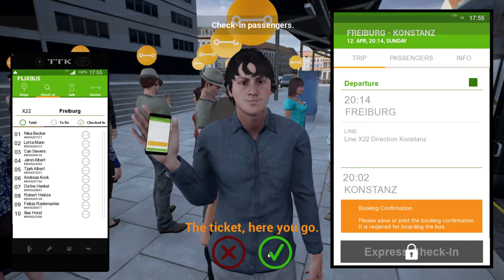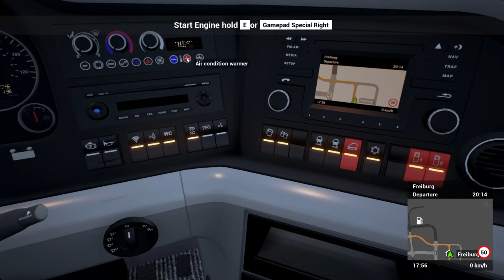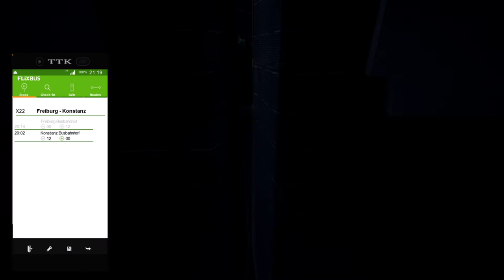Fernbus Simulator.MAN Lions City Coach!GAMEPLAY!